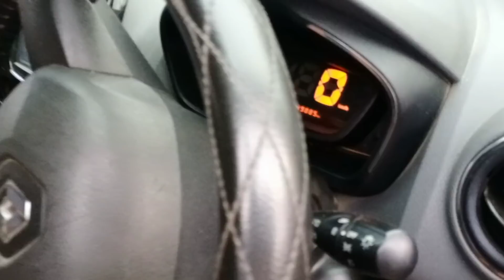challengeing Price car in Kolkata | Mini Cooper | All certified car in Kolkata | Rajeevroxbharti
Challengeing Price Car in Kolkata🔥 | Used Car Under 3 Lakh | H@t wheels | Rajeev Rox Bharti

📲H.Wheels
H@t wheels
18,Raja Dinedra Street
Kolkata-700009
Near- Garpar More ( Sealdha Station)

*Contact with Rajeev Rox Bharti ©